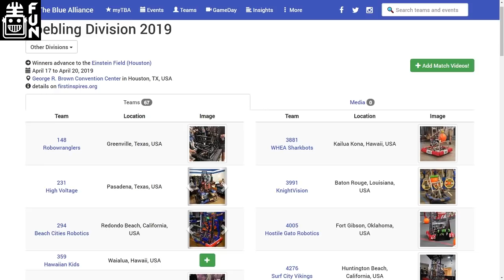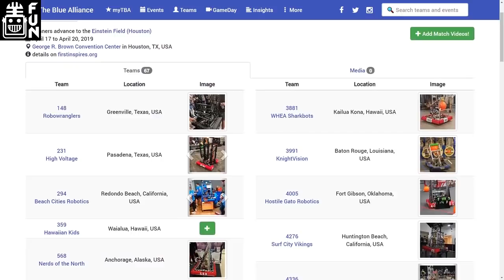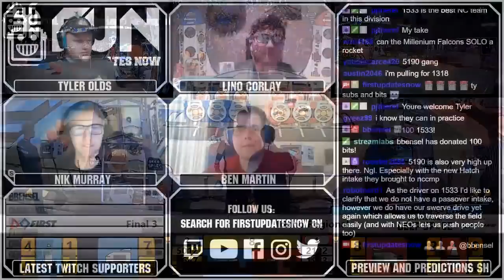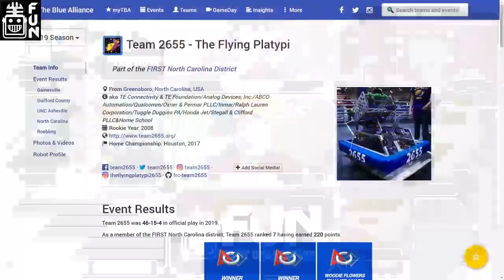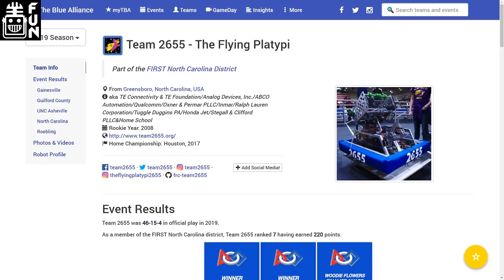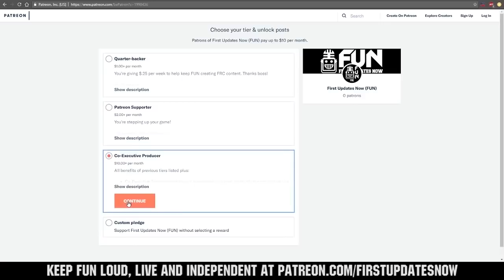2019 Houston Roebling Division Predictions and Preview FUN Recap